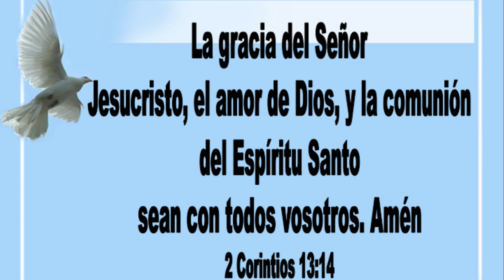Semana de Avivamiento con Evangelista: Gary Lee Día 4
Bienvenido al canal oficial de YouTube "Iglesia Sendero de la Cruz" en Houston TX. Esperamos ser de bendición a tu vida a travez cada uno de estos videos. Si deseas visitarnos o estas buscando una iglesia Cristiana evangélica nuestra dirección es:

TE ESPERAMOS!